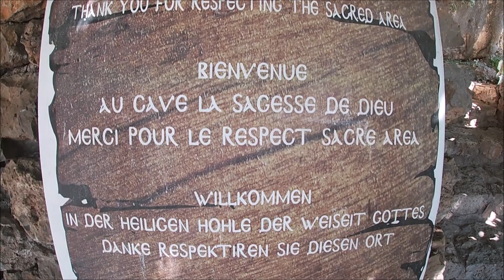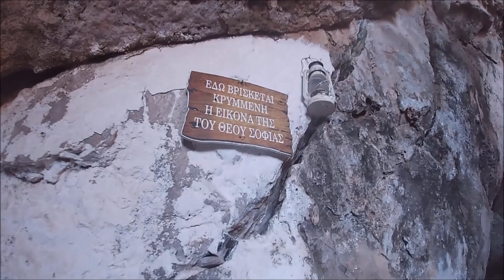Cave of Saint Sophia (Crete)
Driving along the provincial road leading to Elafonissi and Paleohora, which is located just above the beautiful gorge of Topolia just after the village of Topolia and after passing a small old stone tunnel, you will see the opening of a cave on the right side of the cave. You get upstairs several steps, then you follow a small path. Which leads to the arched, imposing entrance of the cave of Saint Sophia. According to the official data, the cave of Agia Sophia is at an altitude of 285m. And includes a dome 20 m high. And 70 m in diameter. With varying stalactites and stalagmites.
In this location were found various ancient objects, including neolithic shells. Also in the Cave there is a species of spider living only here (Pholcus creticus). The cave presents archaeological and historical interest. P. Faure has typically identified shells of the Neolithic (6,500-3,000 BC), Classical (480-323 BC) and Roman period (31 BC-324 AD), while S. Hood Discovered a clay figurine, dating back to the end of the 4th century. BC, as well as pottery of the Neolithic, Early Minoan (3,000-2,600 BC), Late Minoan III (1,400-1,100 BC), Classical, Hellenistic (323-31 BC) and Roman period.

It took its name from the homonymous chapel, measuring 6 m x 3 m, located to the left of its entrance.

This cave is used for cult purposes and is associated with various legends, such as St. Demetrius’ petal. They claim that the footprint of the horseshoe of the horse of Ag. Dimitriou. Indeed, on a rock there is a dent, whose shape resembles a horse’s horseshoe.

Also with regard to whether the cave continues in other halls, the (ordinary) stories are heard about a narrow opening, where they put an animal and this appeared a mile away.

But two are the most famous legends that haunt the cave.

One of them refers to the last Istanbul fighters who were langiers from Crete and Muhammad, honoring them for this, gave them life and allowed them to take away their weapons and whatever they wanted before returning to their island. They preferred to go to the Church of Hagia Sophia and take a picture with them. After many adventures and hardships, about 80 survived, passing through the Peloponnese, arrived at Gramvousa and passed to Kissamos, where most of them remained. The image they carried with them placed it in a chapel opposite Topolia. And from here the miracles begin. An evening shepherd of the area saw a light leaving the chapel and as if flying, it ended up in a cave that was beyond the village. The next day they went to the cave and saw the image leaning against a stone. Most people felt that someone had to grab the picture from the chapel and hide it in the cave. They take her and return her to the chapel. The same evening, however, they saw the light going on the same path! The next day they went and did not find the image on the stone, but wedged between rocks. They realized her will was to stay there, and she still lives there, they say. They built a small church and gave it the name of Hagia Sophia, hanging this humble chapel with the majestic temple of Justinian! Now why does not anyone see this picture today or even wedged in the rock? Rather he preferred to hide deep inside him.

The other great legend relates to a shocking historical drama. In the Sacrifice of Psaromilli. Psaromeligians, a branch of an aristocratic family, revolutionized the Venetians during the Venetian domination. After the unfortunate end of the revolution, its protagonists hid in cliffs and caves. Among them was the then Bishop of Kissamos Michael Psaromiligos, his brother Captain Psaromiligos and his nephew Dimitrios who was considered the leader of the revolution. They were hunted in the cave of Topolia. There the Despot called his brother and spoke to him. The two brothers agreed that for the good of the country they had to force the young Dimitrios to cut off their heads, hand them over to the Venetians in order to be grateful to continue the revolution. After this agreement between the two brothers, the Bishop called his nephew to the chapel and vowed him to do the one that imposed the patriotic debt.

But when the young man learned that he needed to decapitate his uncle Bishop and his father and go their heads to the Venetians in order to escape, he refused his oath …

But the words and the exorcisms of the Bishop for the freedom of Crete convinced him in the end to keep his harsh promise and to sacrifice his uncle and his father for the freedom of Crete.

(SOURCE: Crete of Legends – Vassilis Charonitis)